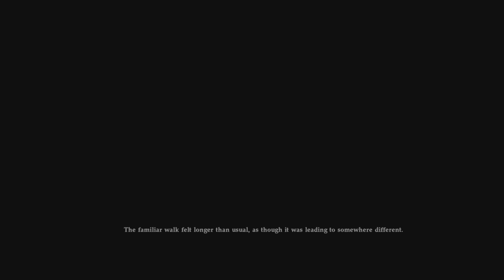SoulCalibur VI - Raphael Story Mode [1080p@60FPS]